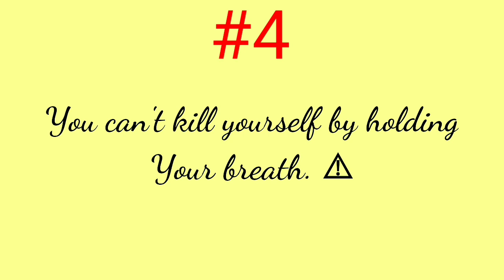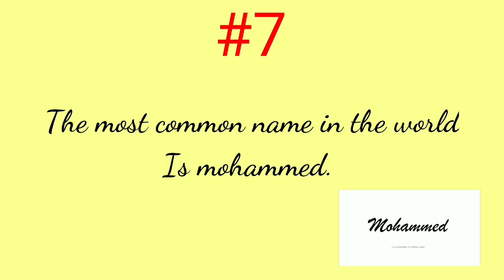Intresting fact and knowledge /Gk fact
If you cannot do great things,
Do samll thing in great way.